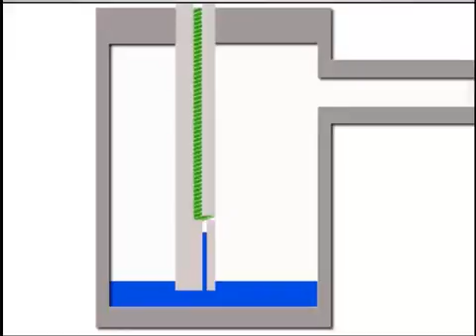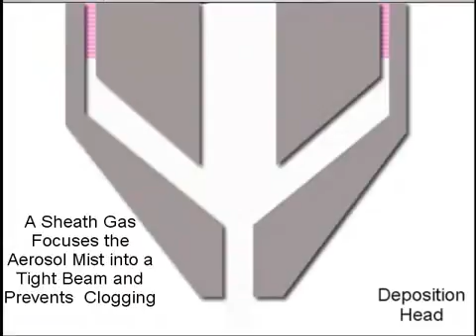德芮達(DETEKT)-Aerosol Jet Process